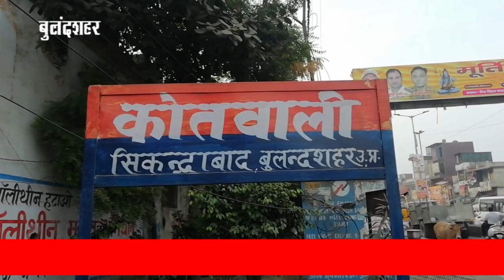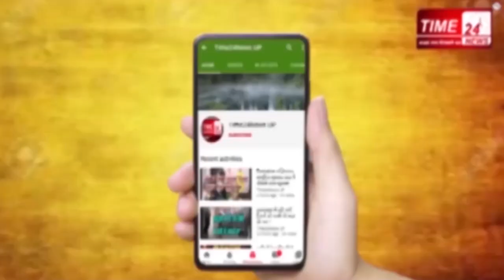Bulandshahar_Murder 20 साल के भाई ने क्यों कर दी अपनी 6 साल की बहन की हत्या ?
बुलंदशहर के सिकन्द्राबाद कोतवाली क्षेत्र के गेंदपुर-शेखपुर में उस वक्त सनसनी फैल गई जब कल दोपहर खजूर तोड़ने के लिए घर से निकली 6 वर्षीय मासूम बच्ची का शव आज नए गांव के बाहर स्थित एक खेत में पड़ा मिला। मृतक मासूम की मां का आरोप है कि उसके बेटे यानी मृतका के खुद के भाई ने पहले बच्ची की हत्या कि और फिर शव को खेत में फेंककर फरार हो गया। हालांकि सूचना के बाद जहां पुलिस ने मृतका के शव का पंचनामा भर पोस्टमार्टम के लिए भेज दिया, तो वहीं पुलिस ने घटना के कुछ घण्टे बाद ही आरोपी को भी गिरफ़्तार कर लिया। पुलिस अधिकारियों का दावा है कि हत्यारोपी की मानसिक हालत ठीक नहीं जिसके चलते उसने इस घटना को अंजाम दिया। दरअसल आरोपी मानसिक रूप से कमज़ोर बताया जाता है, जबकि रविवार दोपहर को आरोपी अपने छोटे भाई बहनों को साथ लेकर गांव के बाहर लगे पेड़ से ख़जूर तोड़ने गया था जिसके बाद आरोपी ने मृतका के अलावा बाकि भाई बहनों को वापस घर भेज दिया, वहीं आरोपी मृतका को अपने साथ ले गया।
जिसके बाद पुलिस ने आज सुबह मृतक बच्ची का शव खेत से बरामद किया, फिलहाल आरोपी को गिरफ़्तार कर लिया गया है, और अब पुलिस आरोपी को जेल भेज रही है।